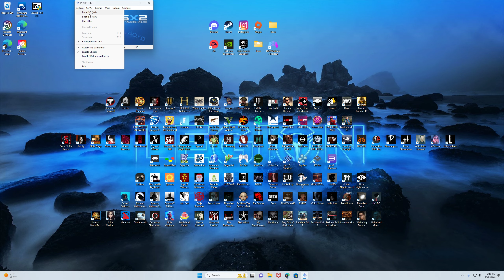An1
GPU: NVIDIA GeForce GTX 1660 SUPER
CPU: AMD Ryzen 7 5700G with Radeon Graphics
Memory: 16 GB RAM (15.83 GB RAM usable)
Current resolution: 2560 x 1440, 59Hz
Operating system: